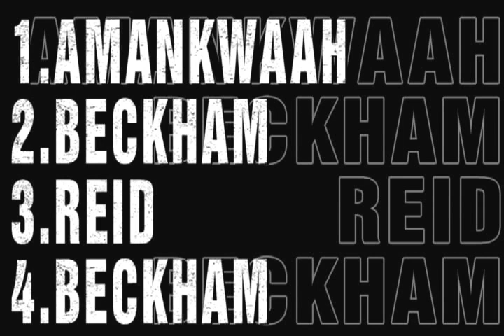Buts septembre 2012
Les quatre buts du mois sélectionnés par le jury.